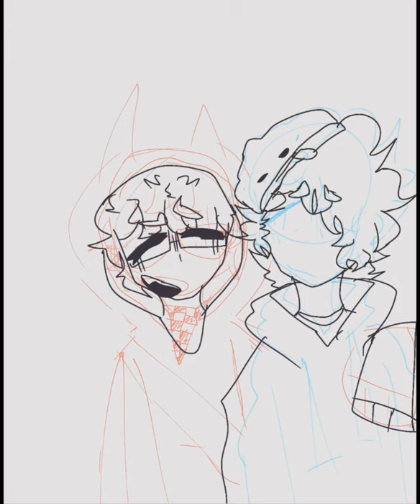Skeppy and badboyhalo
my siblings wanted me to draw this so i did
So ye here have this drawing of skeppy and bbh